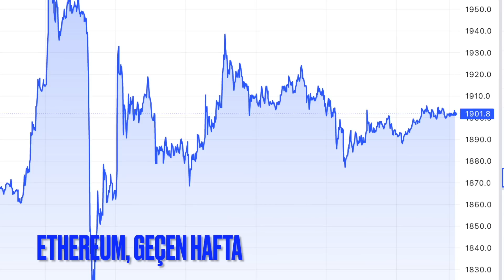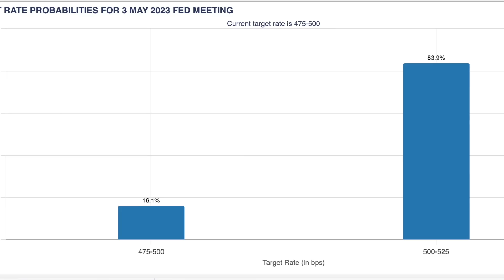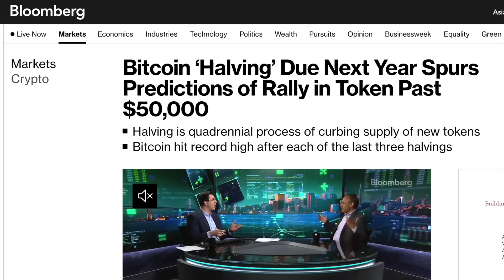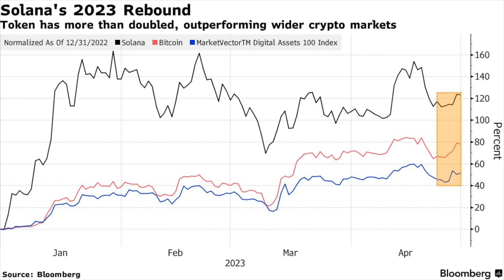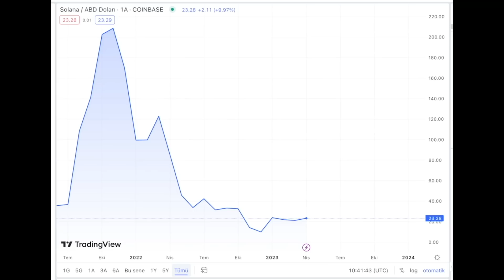Yarılanma Bitcoin fiyatını nereye götürür? Solana nasıl dipten döndü?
-Kripto paralarda bu haftanın gündemi.. FED toplantısı ve tarım dışı istihdam verisi nasıl etkileyebilir?
-Bitcoin'de yarılanma 50.000 dolara götürür mü?
-Solana dipten nasıl döndü? Buradan nereye gidebilir?
Barış Soydan yorumluyor.